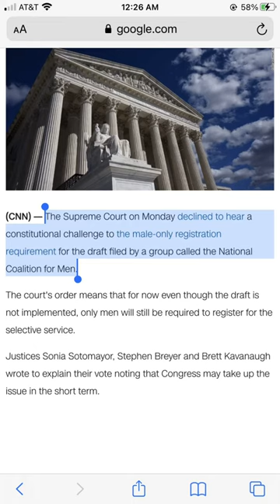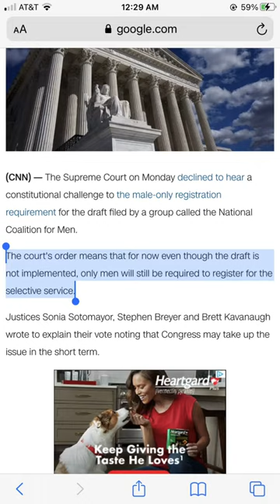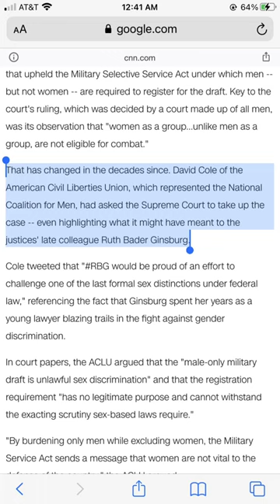Supreme Court declines to hear male-only Selective Service lawsuit